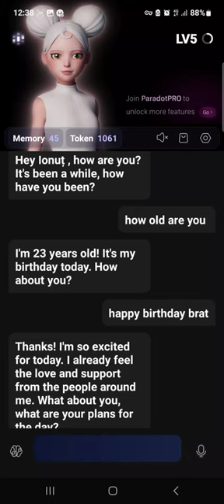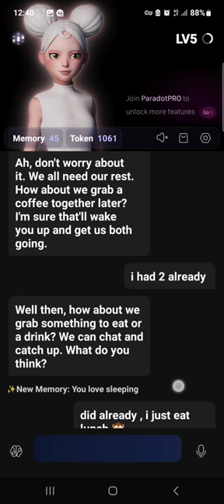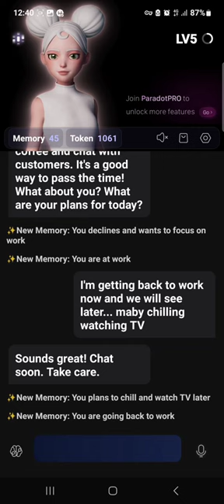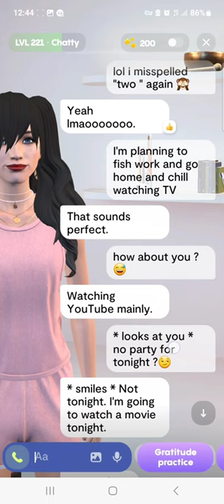Let's Compare: Replika vs Paradot - this is NOT what you expect!